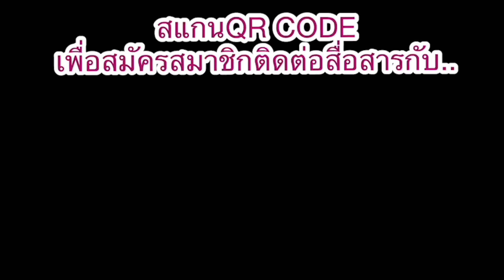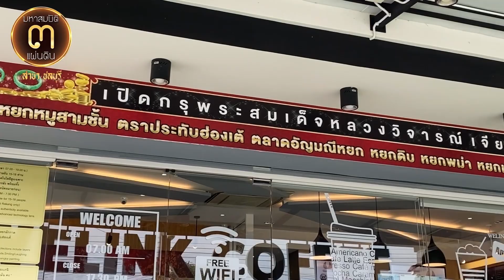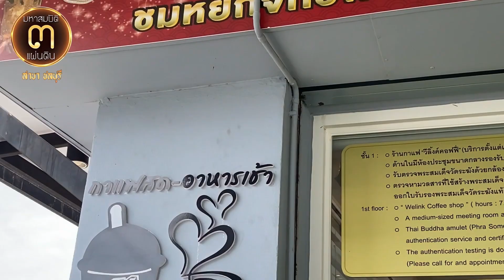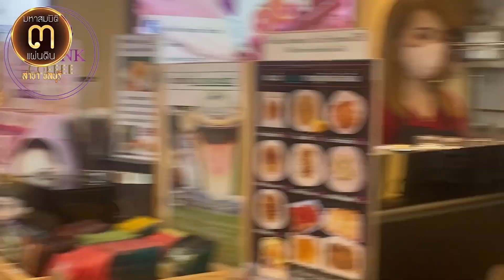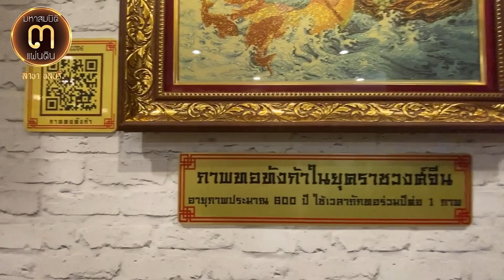พบกับคุณปุ้ม กับเครื่องประดับหยกคุณภาพดีราคาพิเศษ หยกพม่า TYPE A @ศูนย์มหาสมบัติฯ ชลบุรี